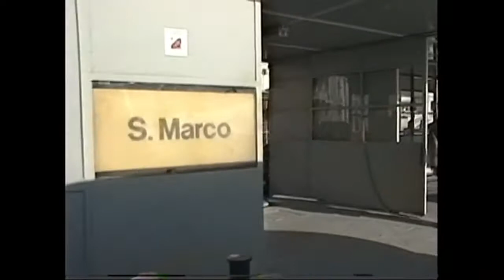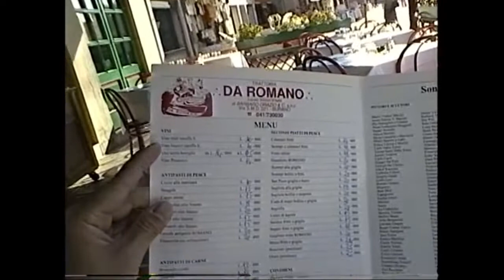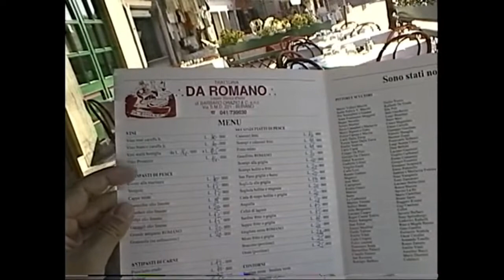４２日目の１★ヴェネツィア★1995・10・25